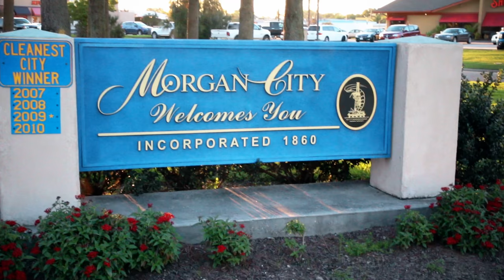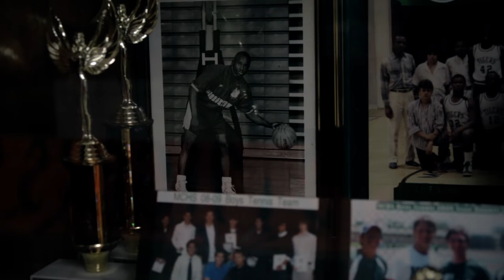Shawn Long Visits his high school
On February 17, 2017, Shawn Long paid a visit to his alma mater, Morgan City High School in Morgan City, Louisiana while in town for the D'League All Star game in New Orleans. While there, Shawn visited with some of his past teachers and spoke with students about his journey to fulfill his dream and left them with encouraging words based on his own life experiences.